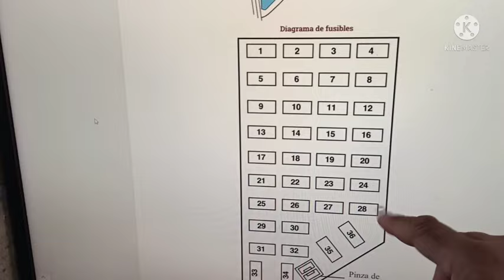FUSIBLES DE RANGER EN ESPAÑOL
En este video te digo los fusibles de la ford ranger en español del año 2001 al año 2004